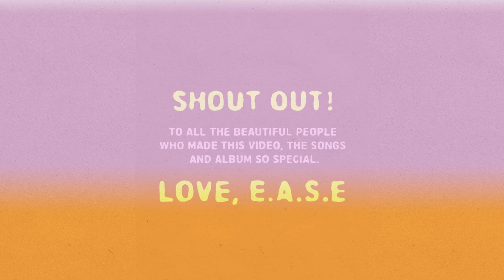Nightmares On Wax - Freedom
Thank you to all the beautiful people around the world who contributed to this video and song, making it so special. One Love.

Film by Patricia Luna

Buy / Stream 'Shout Out! To Freedom...'